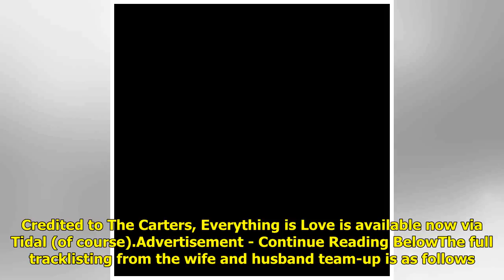Beyoncé and Jay-Z release new joint album Everything Is Love and you can stream it right now